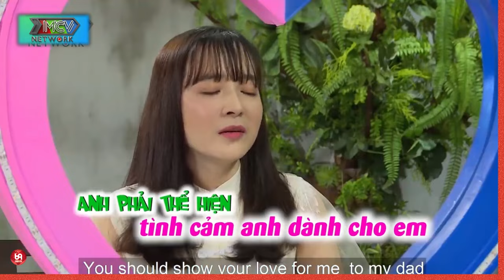Hot boy săm trổ chiếm trọn trái tim yếu đuối Nàng thơ !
HAT_194
69 Cách Yêu là trang cập nhật những chương trình hẹn hò, ghép đôi, mai mối hot nhất hiện nay BẠN MUỐN HẸN HÒ, HẸN ĂN TRƯA, VỢ CHỒNG SON, YÊU LÀ CƯỚI, MAI MỐI CÙNG NGƯỜI LẠ